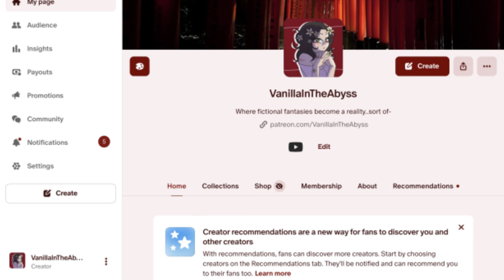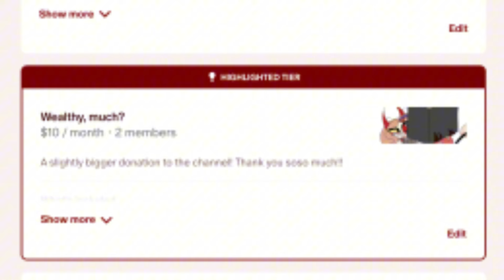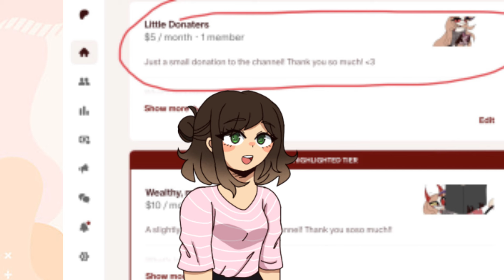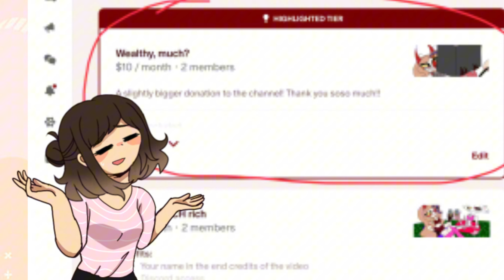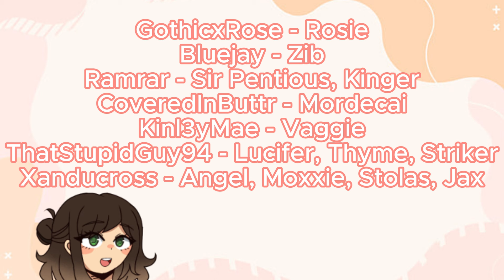Talking About Our Patreon! + Discord Server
Hope you guys enjoy this silly little video about me explaining the patreon and discord server!

Patrons:
zackbrena
masterqc0
ChristianSamuel
Claire Fey